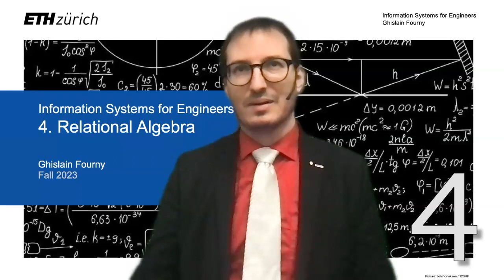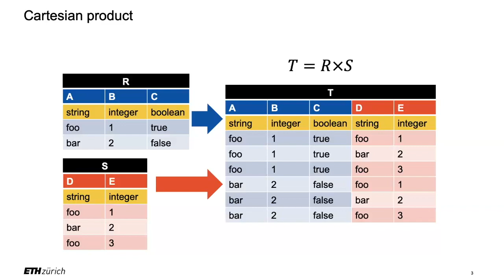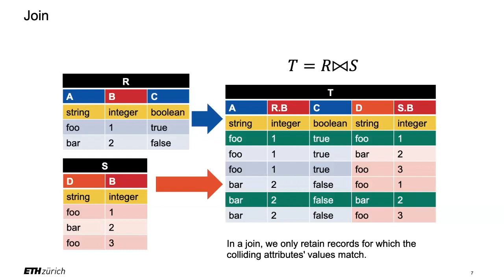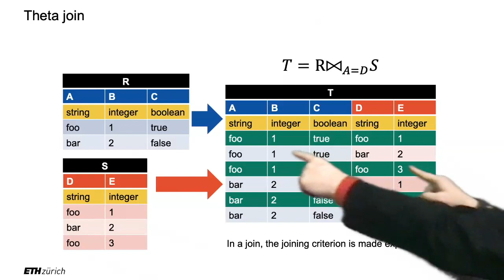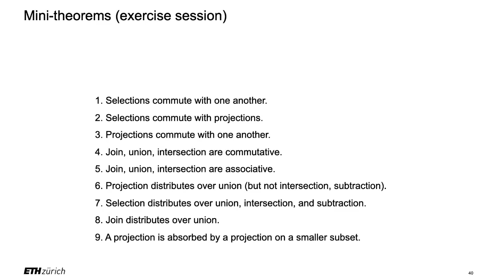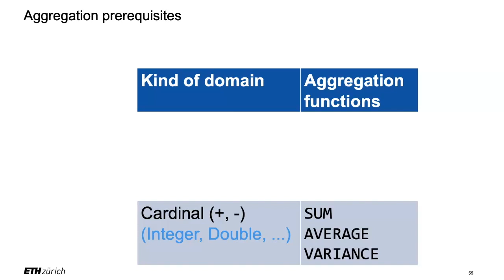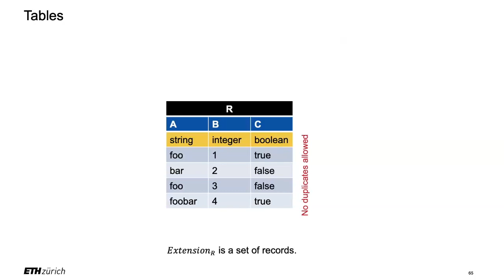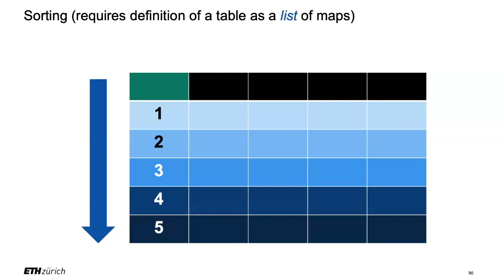4. The relational algebra (2/2) - Big Data - ETH Zurich - Fall 2023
Lecture given in hybrid form on October 20, 2023 from the lecture hall.

Credits:
1. Many pictures were acquired through a general license from 123RF.
2. Some pictures were generated with DALL-E 2.